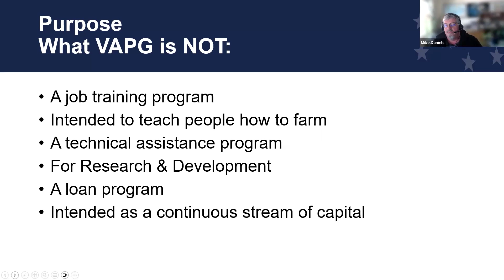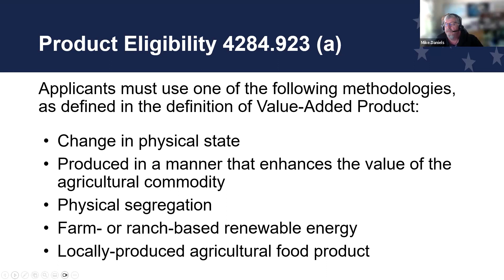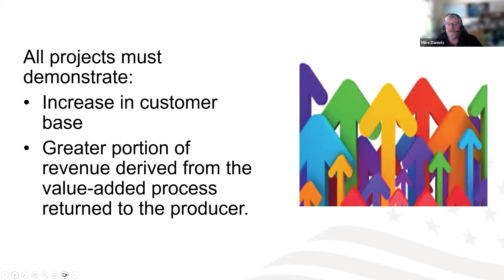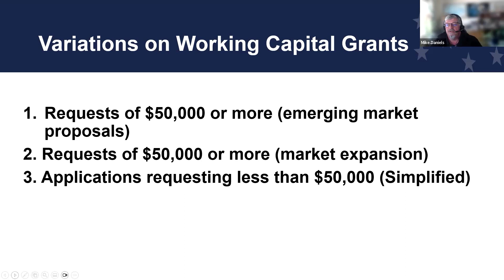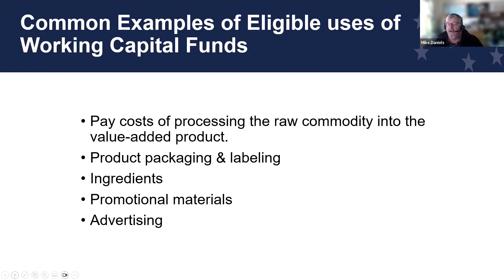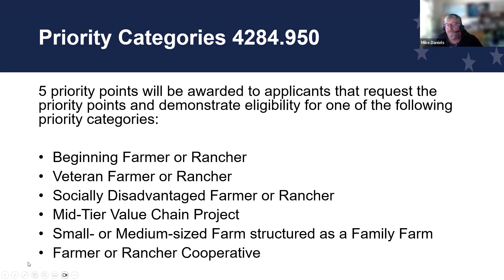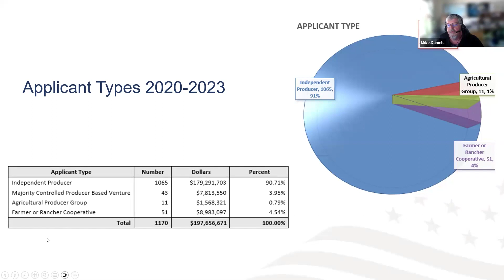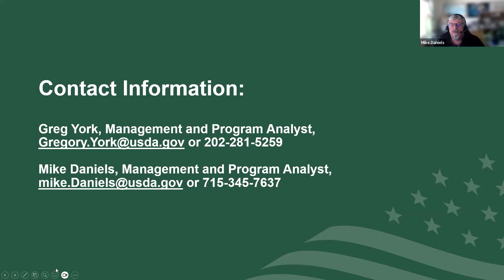Value-Added Producer Grant 2024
Join the Intertribal Agriculture Council as we learn from USDA's Mike Daniels about the Value-Added Producer Grant. Applications are due in early April 2024. Please contact our TA Network if we can be of any assistance.

Below is a brief Q&A provided by USDA.

What does this program do?
The Value Added Producer Grant program helps agricultural producers enter into value-added activities related to the processing and/or marketing of bio-based value-added products. Generating new products, creating and expanding marketing opportunities, and increasing producer income are the goals of this program.

Who may apply for this program?
Independent producers, agricultural producer groups, farmer- or rancher-cooperatives, and majority-controlled producer-based business ventures are eligible to apply for this program.

How may funds be used?
Grant and matching funds can be used for planning activities or for working capital expenses related to producing and marketing a value-added agricultural product. Examples of planning activities include conducting feasibility studies and developing business plans for processing and marketing the proposed value-added product. Examples of working capital  expenses include: •Processing costs •Marketing and advertising expenses •Some inventory and salary expenses

You need to read the Federal Register notice for the details on what is needed for an application. Make sure you assemble the required information at least a month before the application deadline. You may need to provide letters of commitment or support from other organizations, a work plan and budget, and other information that will take you some time to look up or write. You may also need to fill out the required forms. You can get copies of those forms from your nearest Rural Development Office.

Who can answer questions?
If you have questions, you can contact your nearest RD Office.

Will I need to send any reports if I receive a grant?
If you receive a grant, you must send regular financial and performance reports. Your grant agreement will tell you how often you need to send the reports, what forms you need to use, and what information to put in the reports.

Where can I get more information?
In addition to many Federal regulations, the VAPG program has a regulation just for this program. It contains details about the program’s purpose, what you can and can’t do with grant money, application requirements, and information about how applications will be selected for funding. Remember that you need to read the Federal Register notice to get all the details about how to apply, but the program regulation also has useful information that you will need before applying for a grant.